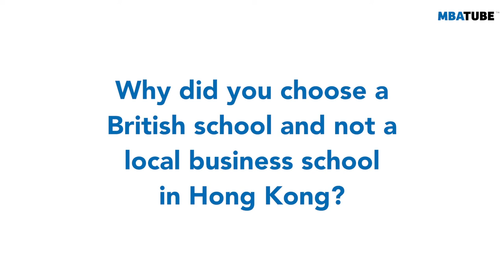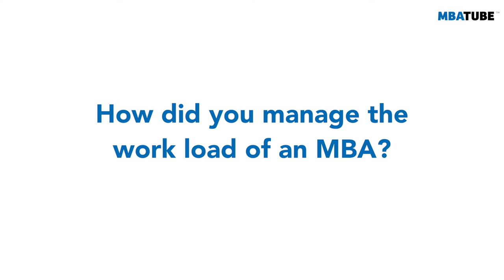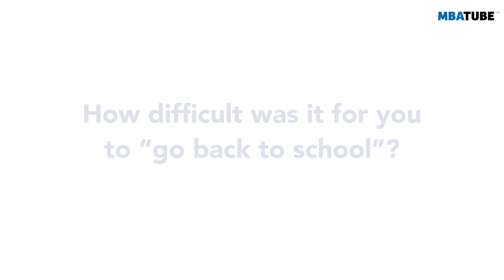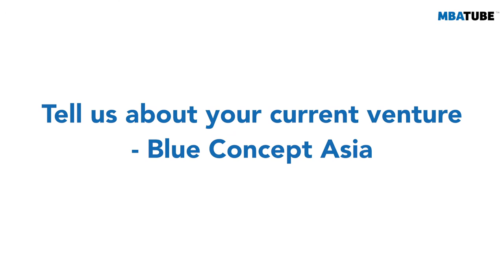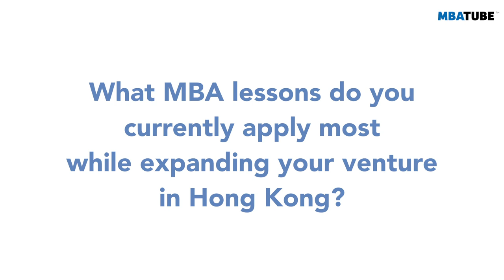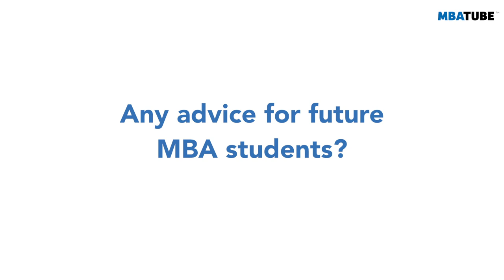How redundancy gave this MBA grad a fresh start in Hong Kong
Daniel Mijic 🇱🇮 - Alliance Manchester Business School, Hong Kong

Daniel Mijic has stepped out of his comfort zone a number of times throughout his life – and the resulting experiences have made him the person he is today. He recounts his journey from Liechtenstein to the Alliance Manchester Business School MBA program in Hong Kong.

Content:
00:00 - Intro
01:18 - Daniel's pre-MBA experience
04:05 - First impressions of Hong Kong
05:14 - Why did you decide to do an MBA?
06:29 - What criteria did you use to select the right MBA?
07:41 - Why choose a British school in Hong Kong?
09:27 - How diverse was your MBA cohort in Hong Kong?
10:44 - MBA workload
12:00 - How difficult was it to 'go back to school'?
13:04 - What is 'Blue Concept Asia'
21:09 - MBA lessons you currently apply?
23:02 - Advice for future MBA students